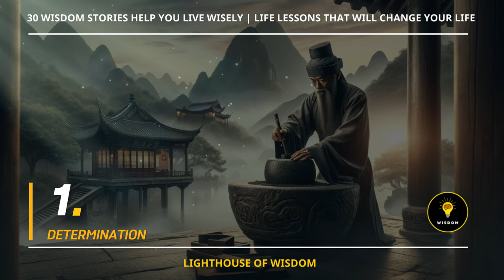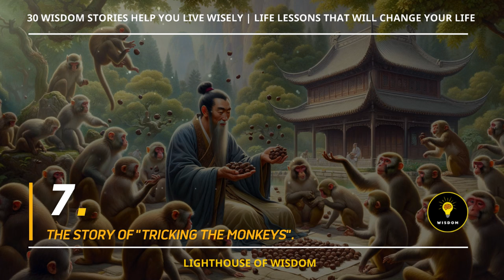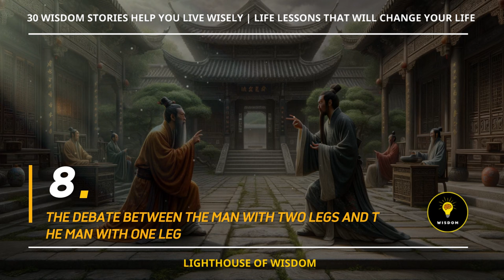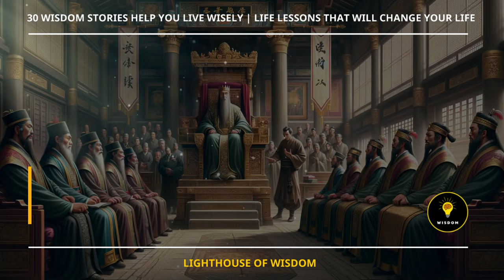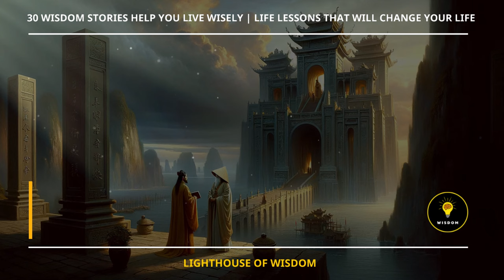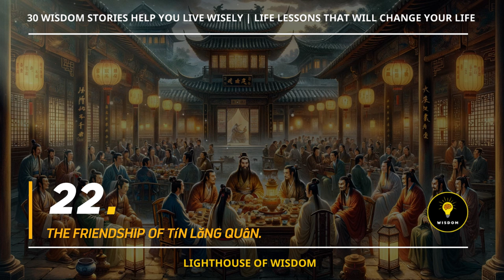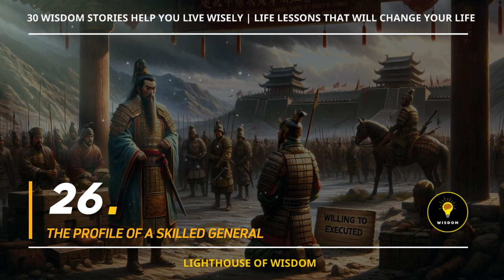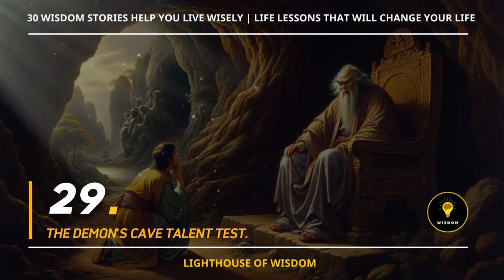30 Wisdom Stories help you LIVE WISELY | Life Lesson That Will Change Your Life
🌈 In this video, Lighthouse of Wisdom! brings to you: "30 Wisdom Stories help you LIVE WISELY | Life Lesson That Will Change Your Life". These lesson not only delve into life's philosophies but also assist you in perceiving and adeptly resolving life's challenges.

00:00:00 1 DETERMINATION
00:02:39 2 WHAT IS MORE SHAMEFUL
00:04:13 3  I TOO WISH TO DRAG MY TAIL THROUGH THE MUD
00:06:54 4 WHEN THE KING WISHED TO BE A SAGE.
00:10:49 5 WILD BIRDS
00:11:37 6 WHEN LOVE IS YOUNG, EVEN IMPERFECT FRUITS SEEM ROUND
00:14:26 7 THE STORY OF "TRICKING THE MONKEYS".
00:16:13 8 THE DEBATE BETWEEN THE MAN WITH TWO LEGS AND THE MAN WITH ONE LEG
00:20:14 9 LEARNING THE SECRET OF IMMORTALITY
00:24:24 10 BETWEEN USEFULNESS AND USELESSNESS
00:28:02 11 THE IMAGE OF AN ANCIENT MAIDEN
00:32:05 12 OLD MAN MA'S HORSE PURCHASE OR THE JUDGMENT OF THE WORLD
00:34:31 13  THE TALE OF THE CICADA AND THE STATE OF LU
00:37:17 14 THE ZITHER OF STATECRAFT
00:41:35 15 Thuần Vu Khôn TESTS HIS SKILLS AGAINST Trâu Kỵ.
00:43:31 16  INCOMPETENT OFFICIALS ARE PRAISED, COMPETENT ONES ARE CRITICIZED.
00:45:51 17 HUMANITY AND WISDOM
00:49:01 18 BURNING THE STABLE
00:52:25 19 THE OCEAN OF GREAT FISH
00:55:16 20 WHAT CONSTITUTES THEFT
00:58:31 21 ADVOCATING FOR A FRIEND IN DISTRESS
01:00:48 22 THE FRIENDSHIP OF TíN LăNG QUâN.
01:05:14 23 BEAUTY AND VANITY
01:06:46 24 THE JEALOUSY OF LADY TRINH TU
01:09:11 25 THE CHARACTER OF A TRUE TALENT
01:11:13 26 THE PROFILE OF A SKILLED GENERAL
01:16:03 27 NO ONE UNDERSTANDS YOU LIKE YOUR FATHER DOES.
01:19:50 28 WHEN GENERAL ZHAO QUAT WAS APPOINTED
01:24:55 29 THE DEMON'S CAVE TALENT TEST.
01:27:43 30 THE MARQUIS OF QI HONORS HIS WIFE